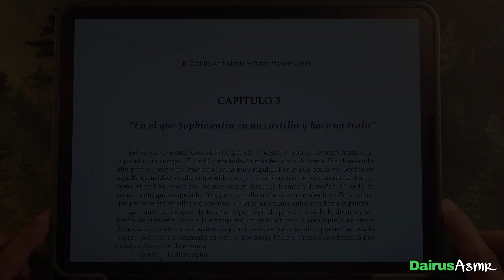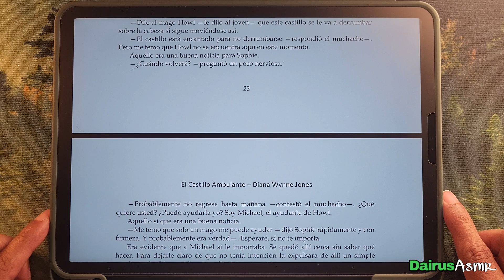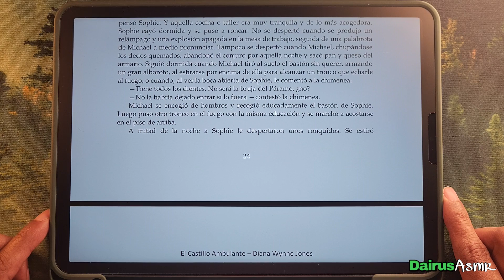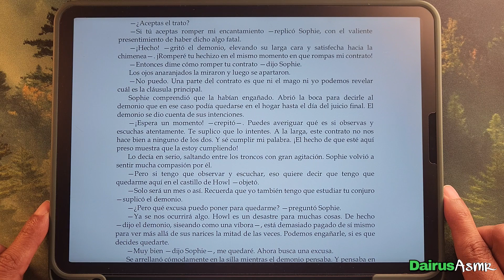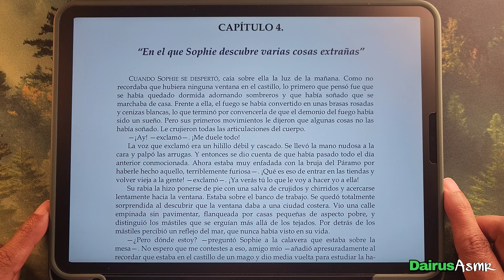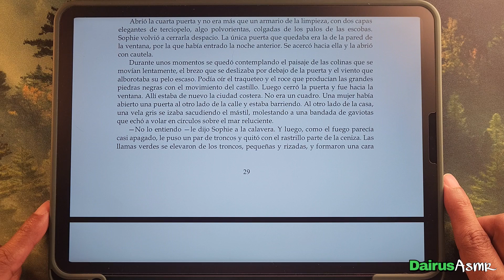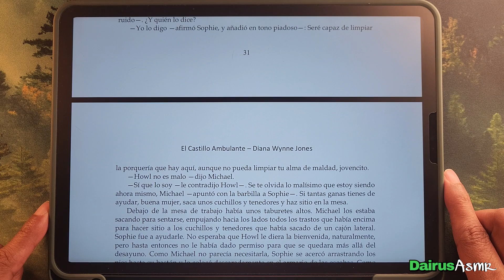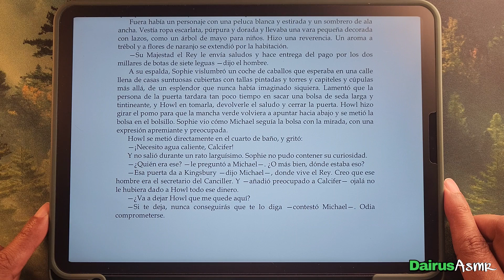Lectura Susurrada, El Castillo Ambulante, Diana Wynne Jones, Parte 2, ASMR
Hola chicos, en esta ocasión continuamos con la lectura del libro El Castillo Ambulante, Parte 2:

Capitulo 3 "En el que Sophie entra a un castillo y hace un trato"
Capitulo 4 "En el que Sophie descubre varias cosas extrañas"

Sugerencia de @ninasantos8686

Déjenme saber en los comentarios si les gusta este tipo de videos y que libro les gastaría que les leyera...